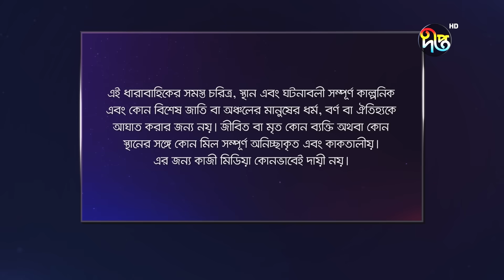BokulpurS02 | বকুলপুর সিজন ২ | EP 535| Akhomo Hasan, Nadia, Milon | Bangla Natok 2023 | Deepto TV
বকুলপুর সিজন-২
রচনা: আহমেদ শাহাবুদ্দীন
চিত্রগ্রহণ: রুহুল আমিন
সম্পাদনা: পরিতোষ সরকার
লাইন প্রডিউসার: কিশোর খন্দকার
পরিচালনা: কায়সার আহমেদ
সূচনা সংগীত: ইমন সাহা
সূচনা সংগীত রচনা: আশিক বন্ধু
কন্ঠ- কোনাল